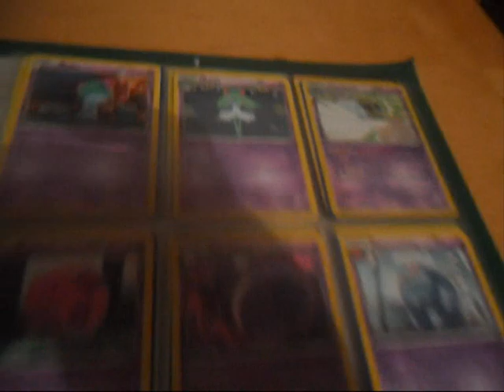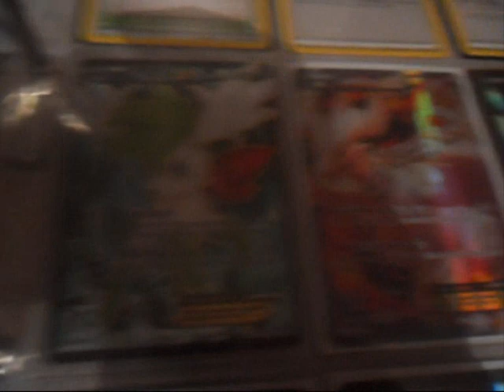My Complete Pokemon Next Destinies Set!!!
Hi, Endlich Komplett alle Karten aus Next Destinies!!!